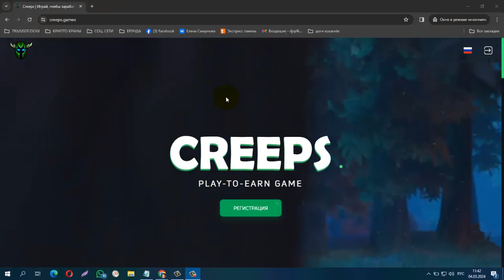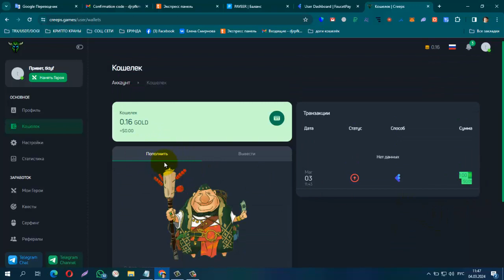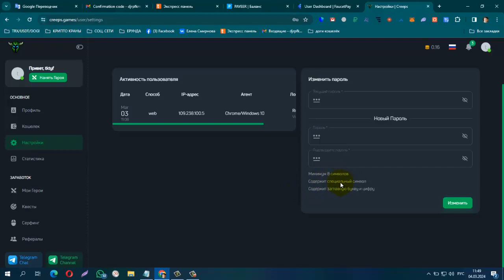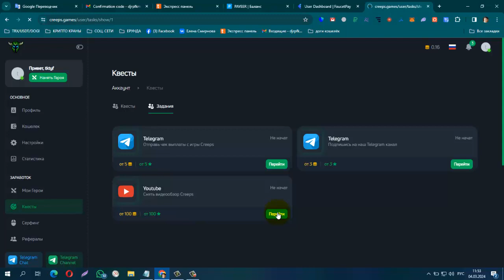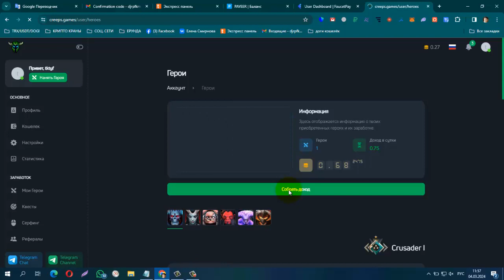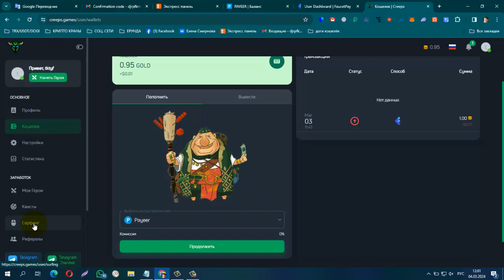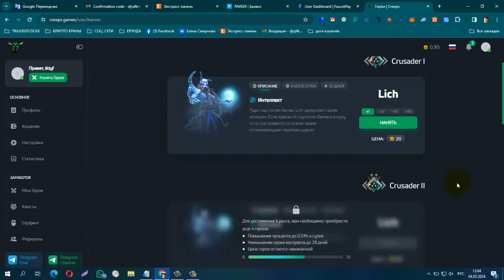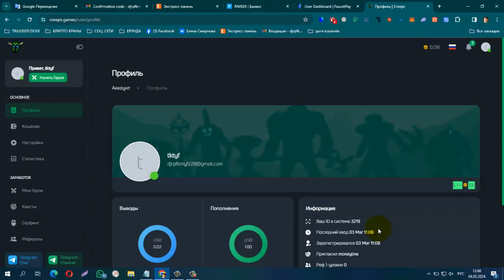ПЛАТИТ! Без Вложений! Игра Creeps P2E , бесплатный герой при регистрации, Сёрфинг на вывод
мин. вывод от 0,01 цента на FP (1$  = 100 gold)